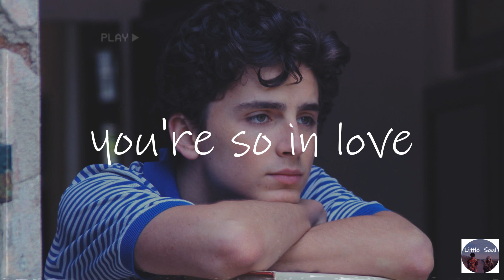a playlist that makes you feel like you're so in love - chill mix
♡ This mix will makes you get in your feels!
My channel is meant to be a safe place for people everywhere, for all reasons. You can comment any suggestions or requests for future videos!